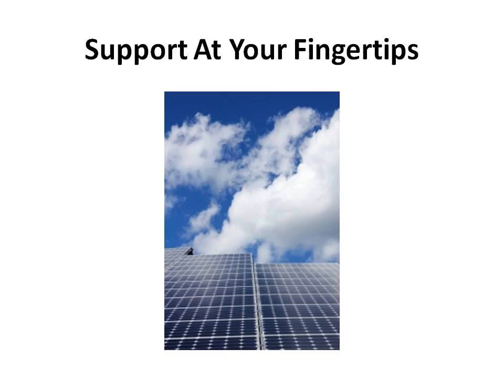Solar Panels Uk | Solar Energy Facts | Solar Energy Information | Information On